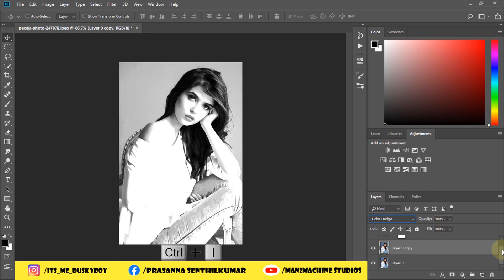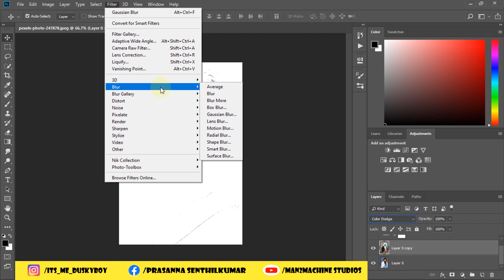Pencil art in Photoshop tamil | Pencil sketch in photoshop tutorial | Photoshop pencil sketch action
In this video we can see about how to transform photos into gorgeous pencil drawing.Convert photo to line drawing photoshop took just 2 minutes to do.Photoshop pencil sketch action really help us to make pencil art very fast and easy.In the same way we cam make photoshop photo to cartoon.In future we can also see about photo to sketch photoshop online,color pencil sketch in photoshop, photoshop color sketch effect and how to make a picture look like a drawing without photoshop & photo to pencil sketch.Using this method we can turn a photo into a sketch cs6. In this video I have shown how to do portrait photo to pencil sketch.Using photoshop we can also turn photo into paintings,Here we won't use photoshop pencil sketch brush,Color sketch in photoshop is also simple only.where is sketch in photoshop. Artistic photo effect actions really help us to make better video.we can also Turn photo into police sketch.Photoshop color sketch effect making is very simple method.how to turn an image into a pencil sketch. photoshop photo to cartoon.photo to sketch photoshop online. photoshop pencil sketch action.convert photo to line drawing photoshop. turn a photo into a sketch cs6.portrait photo to pencil sketch. photoshop turn photo into painting
photoshop etch a sketch.photoshop pencil sketch brush.spoon graphics sketch effect.color sketch in photoshop. where is sketch in photoshop.photoshop photo to drawing action.color pencil sketch in photoshop. how to make text look hand drawn in photoshop. artistic photo effect actions.turn photo into police sketch.how to create sketch from photo. photoshop color sketch effect.how to turn an image into a pencil sketch.turn photo into line drawing illustrator.turn photo into line drawing photoshop. convert photo to pen and ink photoshop. portrait outline.how to outline a drawing in photoshop .convert photo to line drawing online free

Steps for making Pencil art in Photoshop:

1)Open the photo in Photoshop and duplicate it
2)Desaturate the duplicate layer by using Hue/Saturation option
3)Change the blending mode from Normal to color dodge
4)And Invert the duplicate layer by pressing CTRL + I
5)Then photo turns to white and go to gaussian blur, Adjust the slider value to make the required output and enjoy!!

I believe this video would help you guys to do pencil art using photoshop. If you really like this video make sure you have subscribed my channel and hit the bell icon for more interesting video like this.And if you really like to help me to grow our channel share this video to our channel and make them to subscribe our channel.Really thanks for watching our videos.If you have any suggestion or comments about our video please leave it in comment box I will check and reply asap.

If you want to see more other tutorials link is below

Let's We grow together, Love learning and sharing knowledge :),...

After watching this video you can get the knowledge on

Thanks,
Prasanna